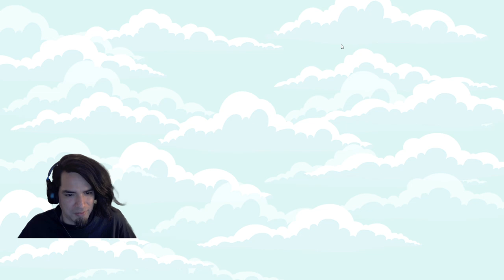Addicted Rumble + Arena + Legendary Pulls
Variety Streamer from Retro Nintendo to modern day Horror games. I have been a streamer for 3 years. 2 years full time.